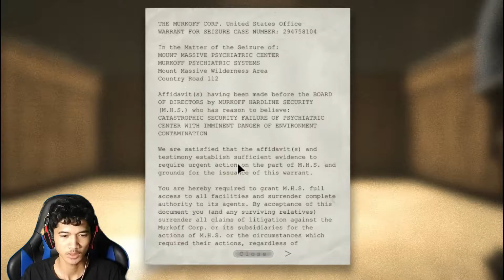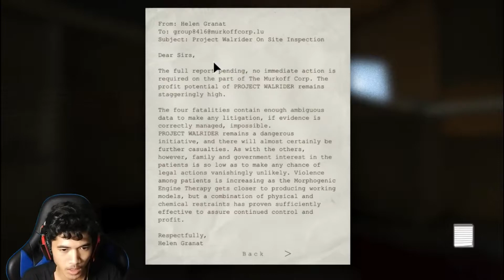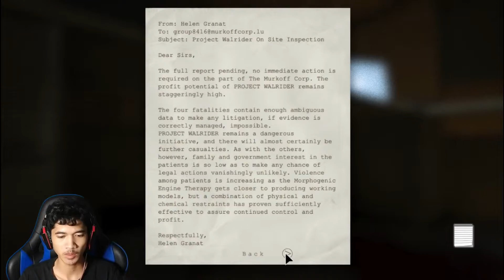MAYAT BERSERAKAN!!! - OUTLAST INDONESIA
Kali ini aku udah masuk ke rsj nya dan banyak sekali kejutan yang tidak di sangka-sangka wkwk.. kita berusaha keluar dari sini,horror nya gila banget anjir. dan kita berhasil memasuki ruang control tapi ada yg kamprt ya si pala botak..

TERIMA KASIH TEMAN-TEMAN YG UDAH NONTON...